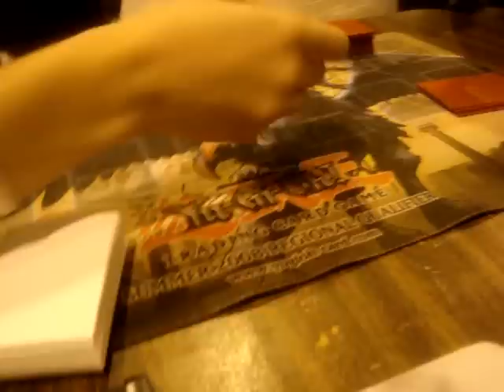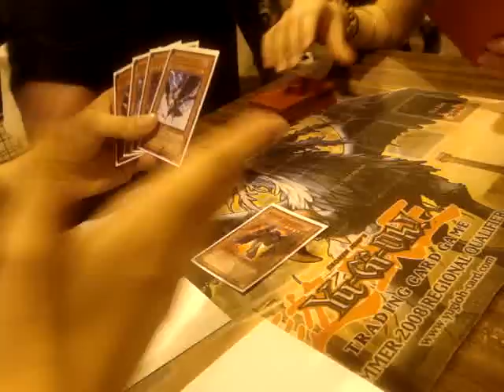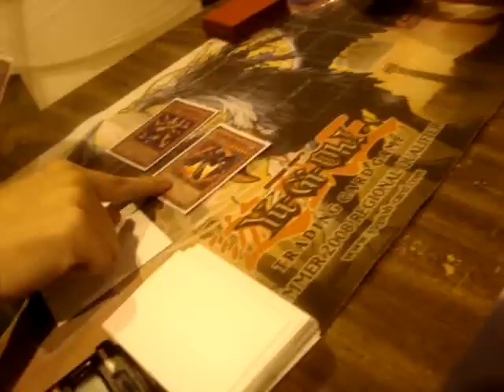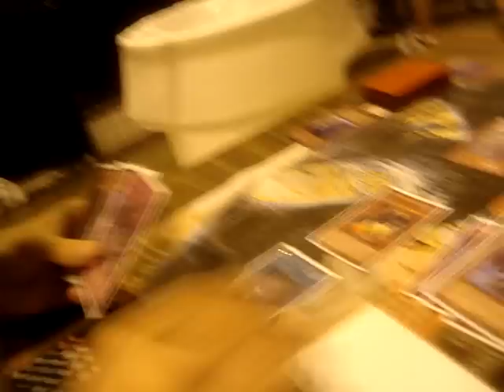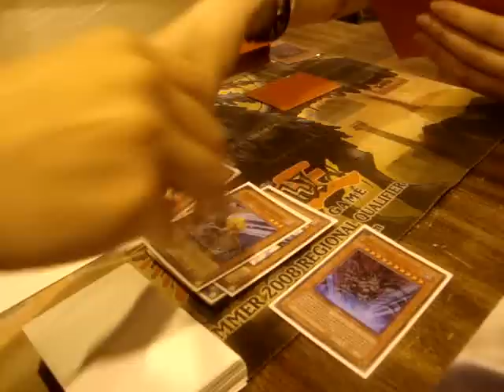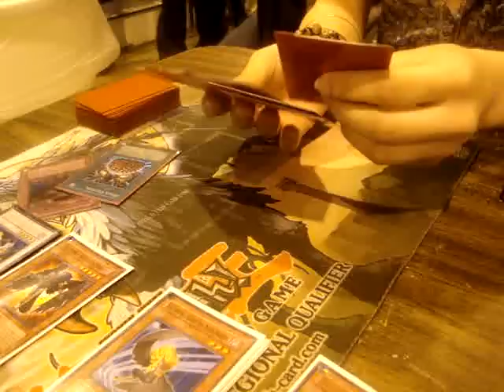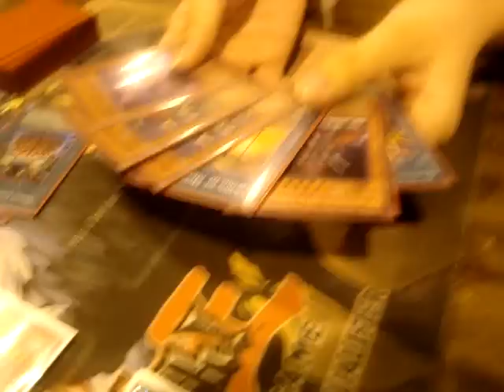Pozjoker vs. Caniserre Round 1 at Frank & Son's with ZTroc7 !!!!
just a friendly duel between friends, poz is using blackwings and caniserre is using Gigavise